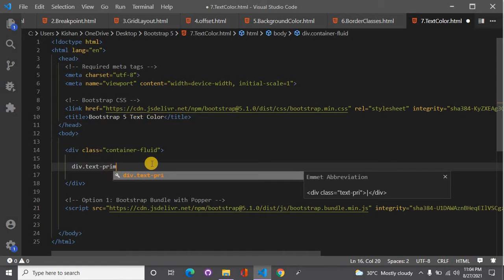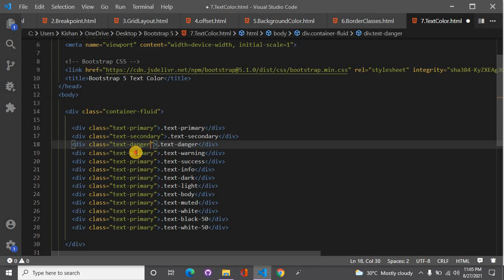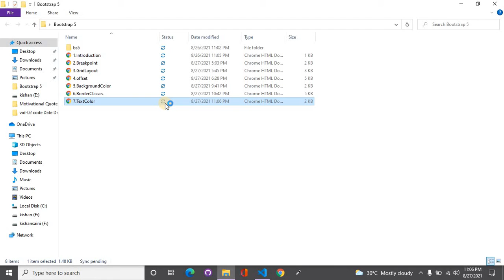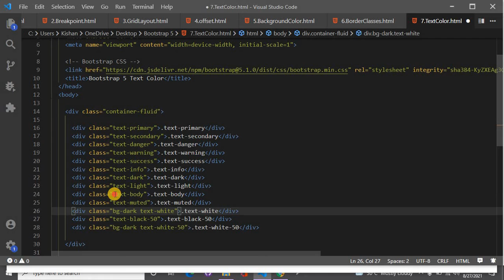Bootstrap 5 text color classes.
Hello friends, We are going to start "Bootstrap Complete Course" series.

In this video we will cover bootstrap text color classes. There are many text colors classes in bootstrap like
text-primary, text-danger, text-warning, text-success etc.

So stay with us we will cover all things those you should know in bootstrap.